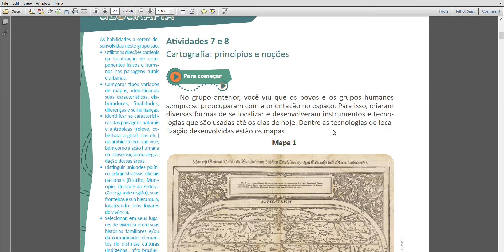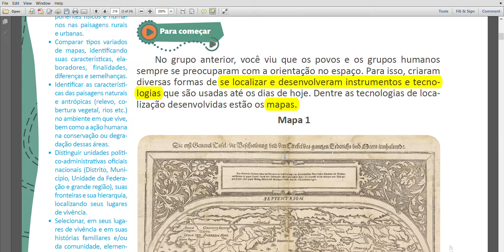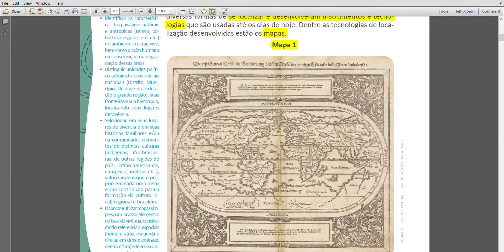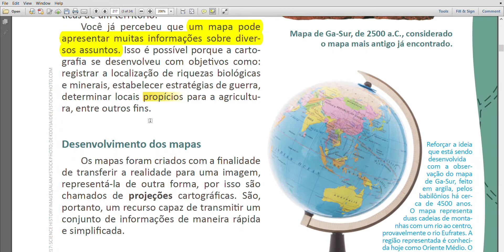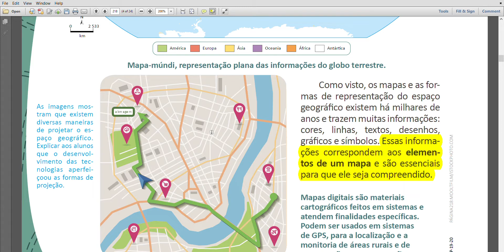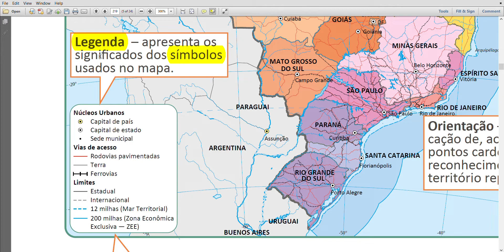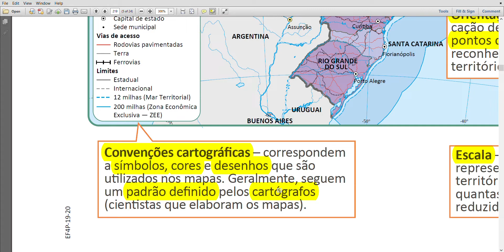4º ANO GEOGRAFIA 07 DE ABRIL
AULA SOBRE CARTOGRAFIA: O objetivo desta aula é explicar qual a importância da Cartografia e trabalhar, com o aluno, a observação e comparação de mapas construídos em diferentes épocas da história da humanidade.